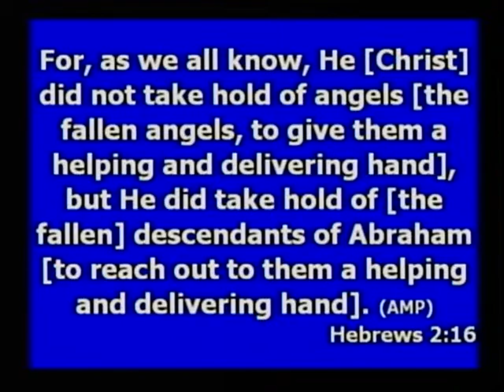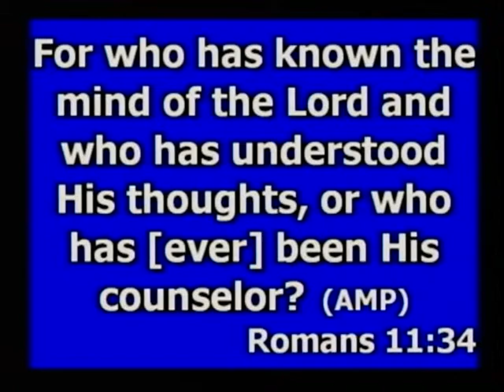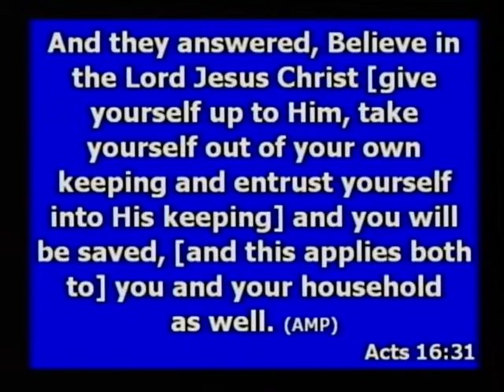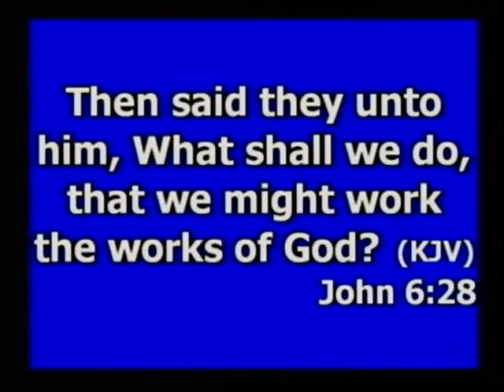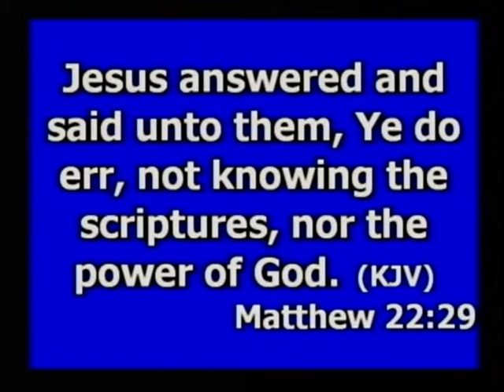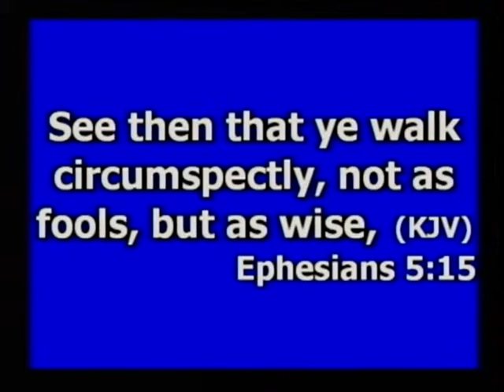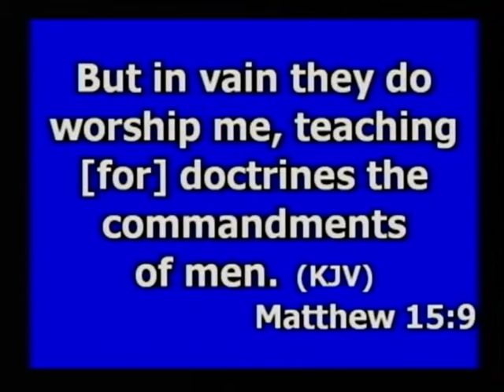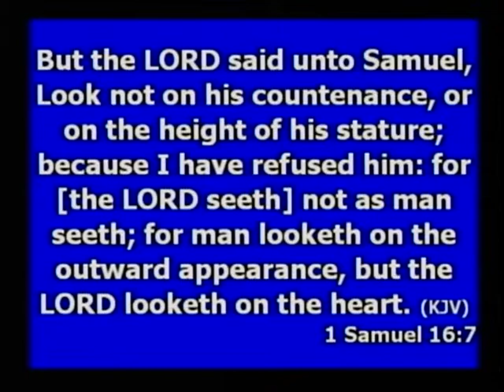Understanding - Willie Preston